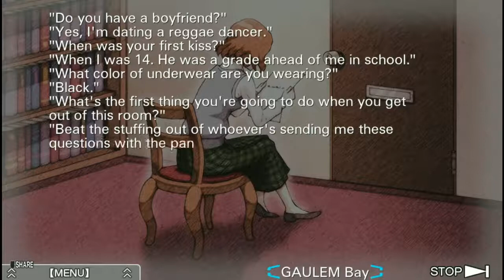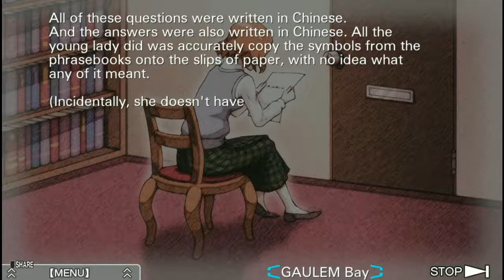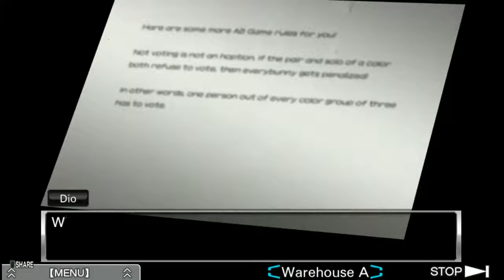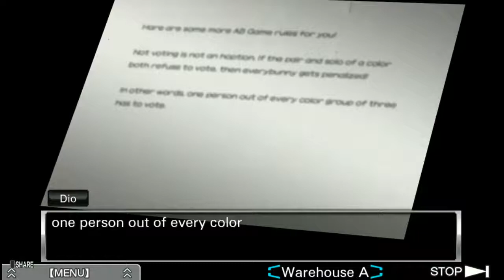Zero Escape: The Nonary Games | Virtue's Last Reward - Part 33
Welcome everyone to the second installment of the Zero Escape: The Nonary Games series! This is the second game, Virtue's Last Reward on steam. I once again thank you for joining me on this journey. This is NOT a first time playthrough as I have played and beaten this game before. The difference is I don't remember what combinations give me what endings and I don't remember a ton about it. I am, once again, using japanese audio for the characters. This is going to be a lot longer than 999 was, so I hope you stick with me until the end! Hope you enjoy the video!